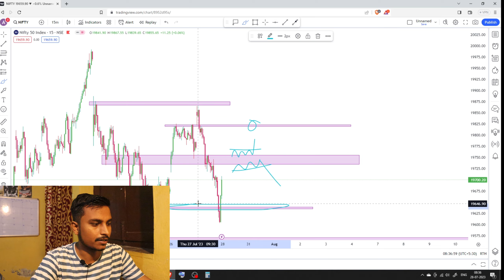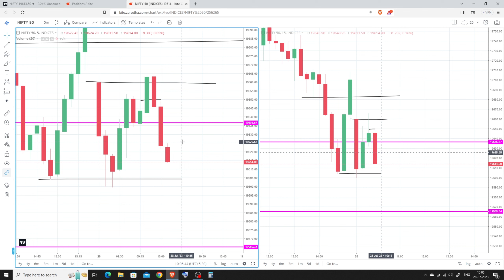nifty live trading profit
📈 Welcome to [Your Channel Name]! In this exciting video, we take you on an exhilarating journey into the world of live trading in Nifty, where we unveil the secrets of turning market volatility into profitable opportunities.

Are you curious about how successful traders make consistent profits in the Nifty index? Do you want to learn the strategies they use to navigate through unpredictable market swings? If yes, then this video is a must-watch for both seasoned traders and newcomers alike.

Join us as we share real-time trading experiences, providing invaluable insights into the art of decision-making during live trading sessions. Our expert analysis, coupled with advanced trading techniques, will empower you to approach the Nifty market with confidence and precision.

Key highlights of the video:
📊 Exploring the current state of the Nifty index.
📉 Understanding market trends and crucial support-resistance levels.
🚀 Leveraging technical indicators to identify potential entry and exit points.
💼 Managing risk and setting up effective stop-loss strategies.
💡 Unlocking pro-tips and best practices from experienced traders.

Whether you're a day trader, swing trader, or a long-term investor, honing your skills in live trading can enhance your financial prowess and elevate your portfolio to new heights.

Hit the "Like" button if you find this video insightful, "Subscribe" to [Your Channel Name] for more expert insights on trading, investing, and financial freedom, and don't forget to click the "Bell" icon to never miss an update.

Remember, the Nifty market is brimming with potential opportunities, and with the right knowledge and mindset, you can embark on a rewarding trading journey.

I am not a SEBI register guy you should make your own decision,I am not reasonable for any profits or losses you make in the market.
Open Your Demat Account In Zerodha

Created by: Avinash
Voiceover by: Avinash
Edited by: Vikash
Managing by: Avinash